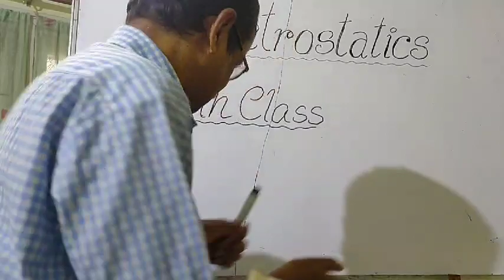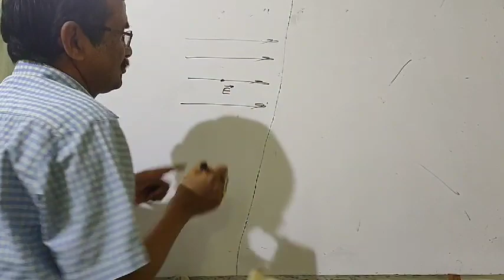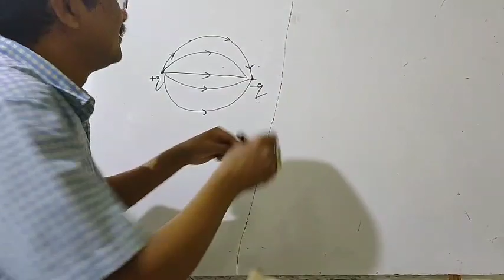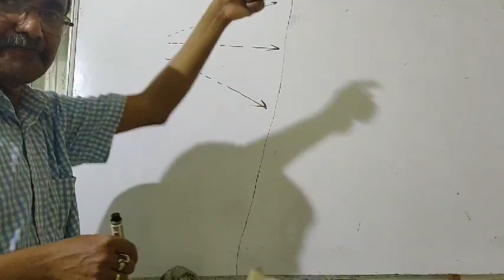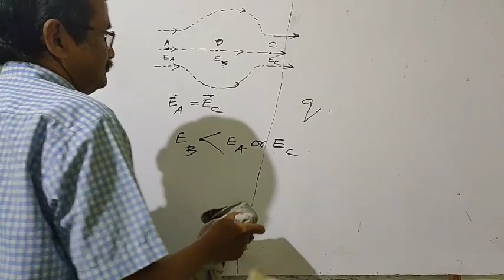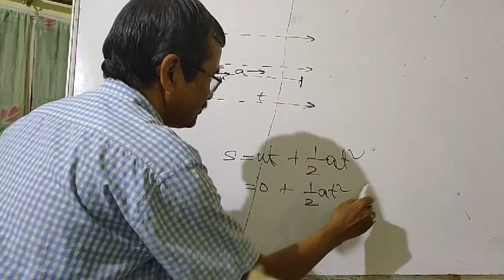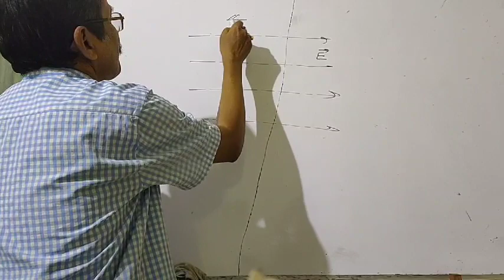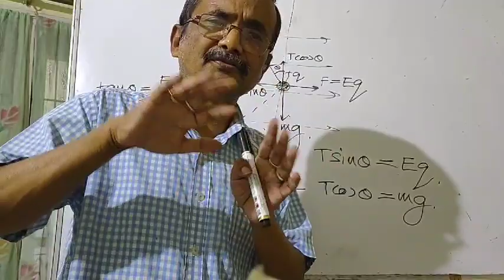Electrostatics 8th class by Upen Bora